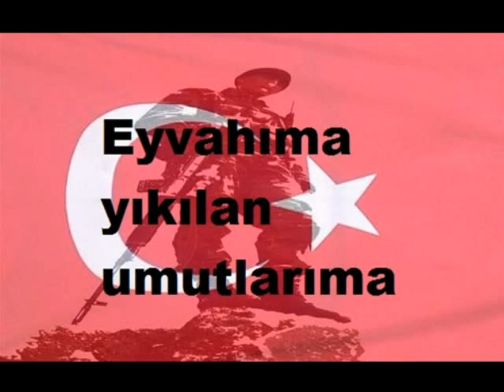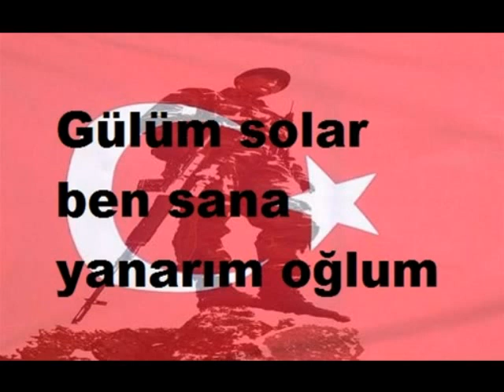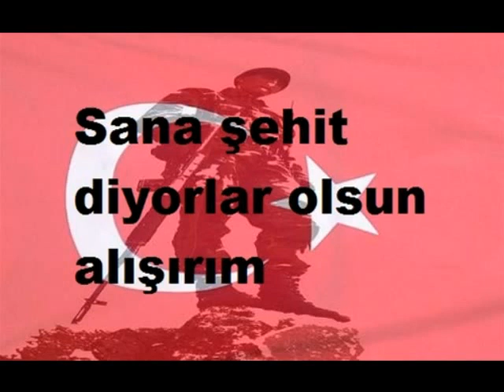Eyvah Oğul Lyrics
eyvah oğul asker müzik